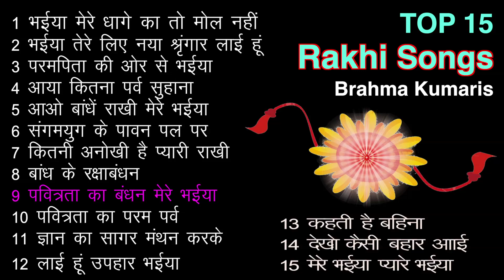रक्षाबंधन के सुपरहिट सांग्स |Rakhi Songs| - BK Rakhi Songs